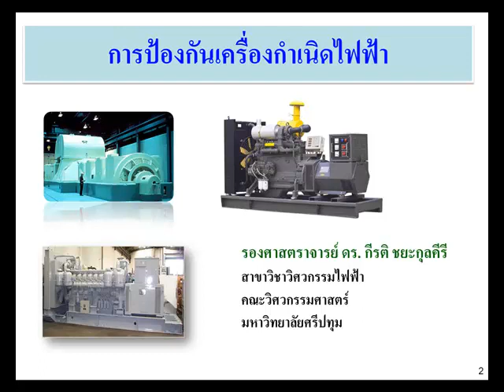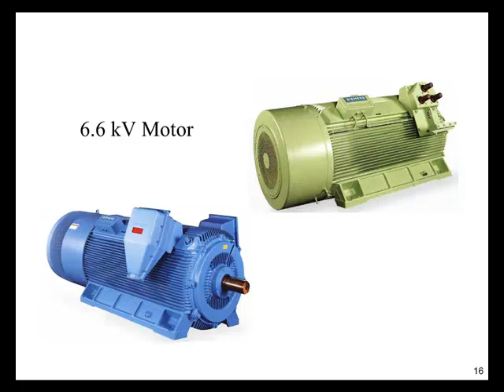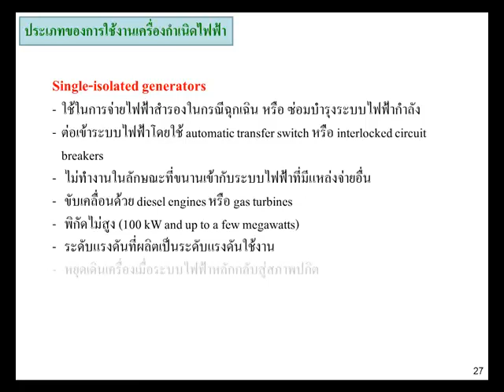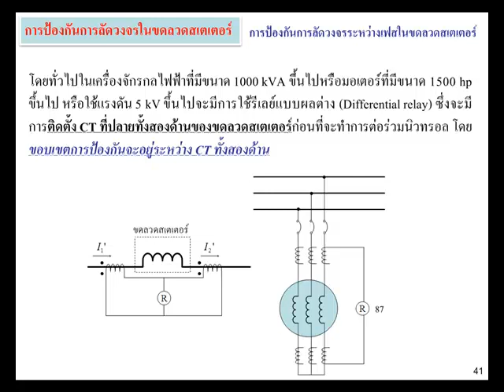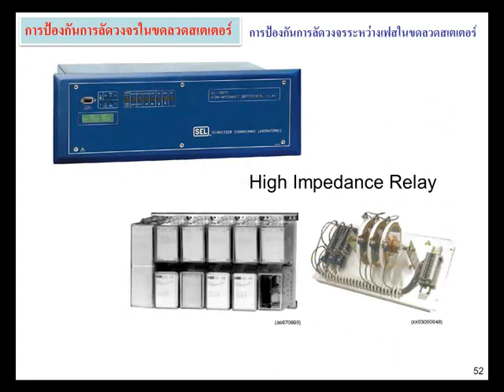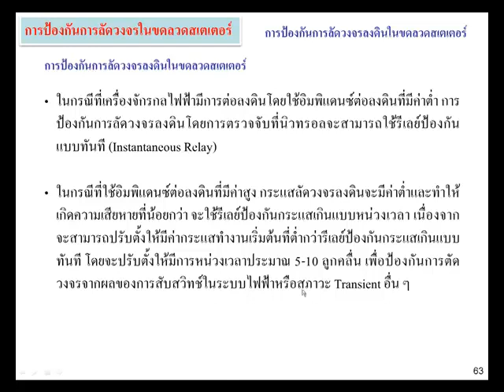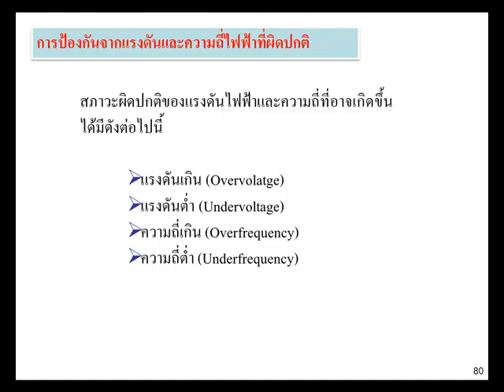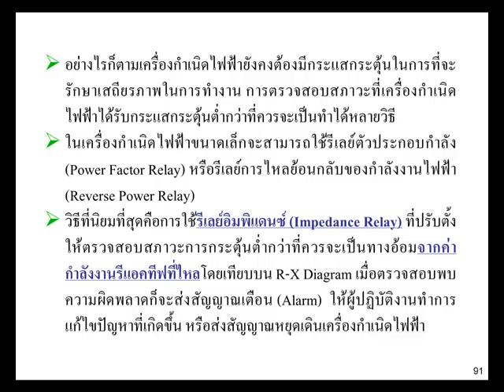Power System Protection Lecture 9 Generator Protection